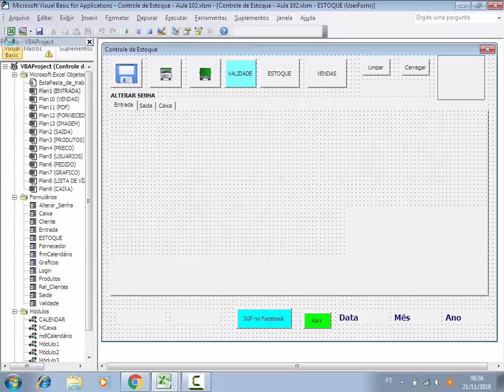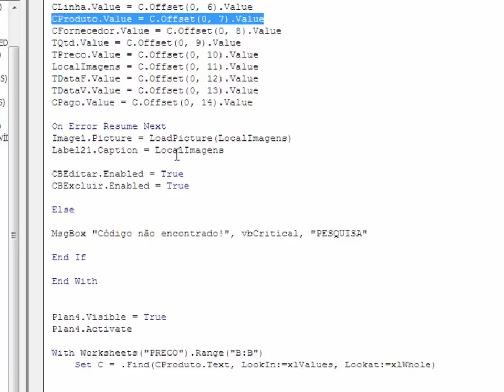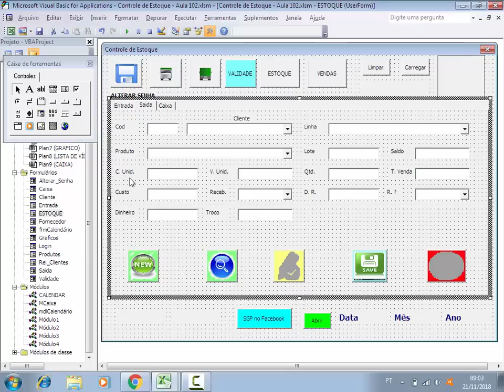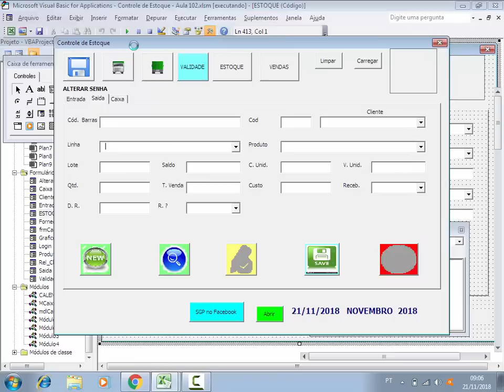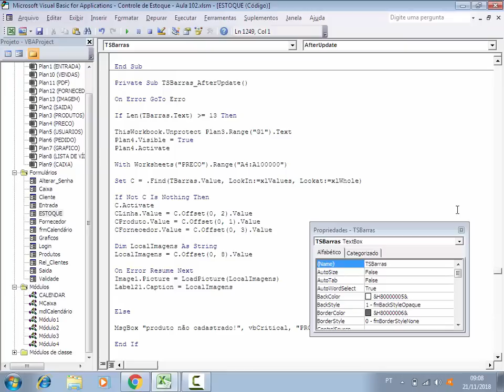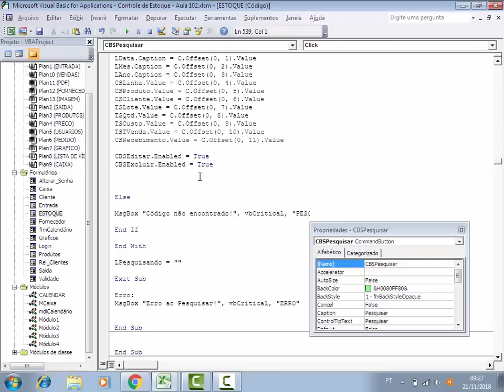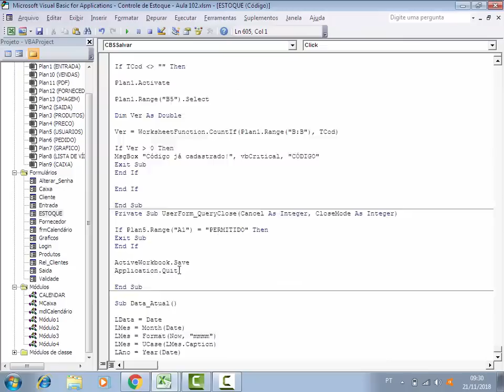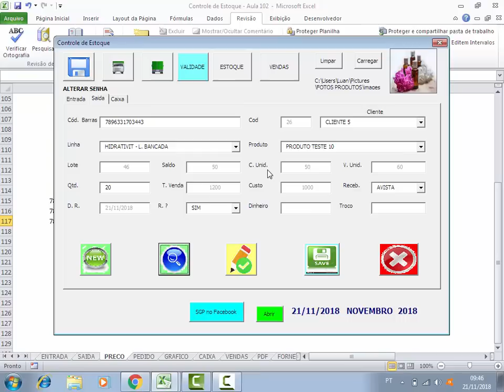Pesquisa de Entrada e Saída - Controle de Estoque Excel - Aula 102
✅Site SGP: Venda de Coleção de Planilhas de Controle de Estoque Prontas:
Ajustando pesquisa de entrada e saída de estoque para pesquisar o código de barras do produto. Planilha Excel avançada para fazer gestão de estoque, compra e venda de produtos utilizando a programação Excel VBA.